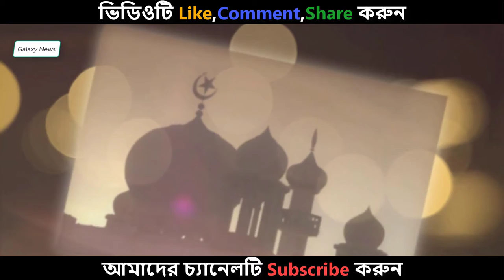শরীয়তে পাকা চুলে কাল খেজাব বা কলপ ব্যবহার করার বিধান কী ভিডিওটি দেখুন না দেখলে মিস করবেন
Inventory
Accounting software
Sms gateway
Website Design

১৫ মাসের বাছুরের দাম ৭৫ লাখ টাকা – দেখে নিন কেন এত দাম